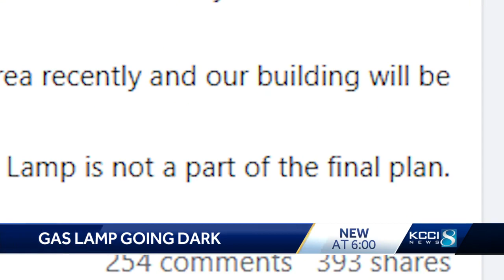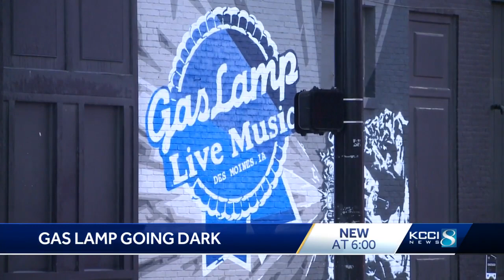Des Moines music venue, Gas Lamp, to close in July